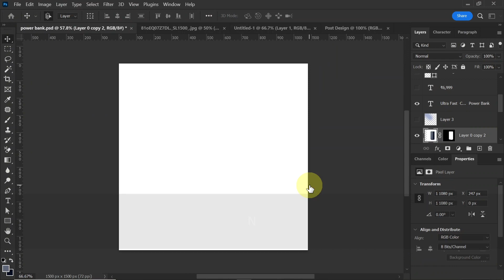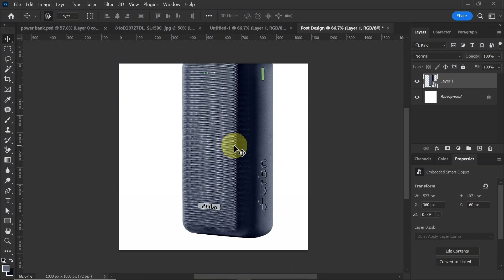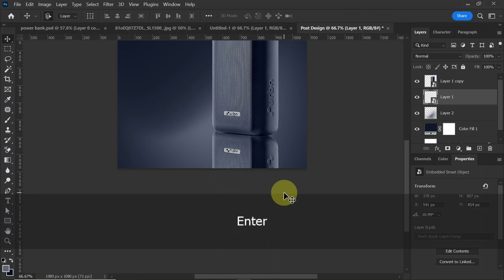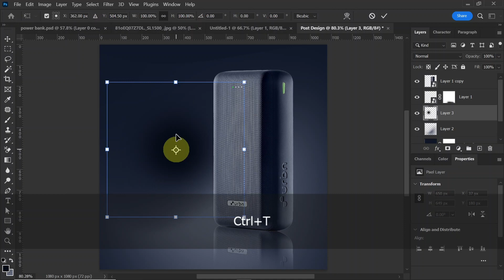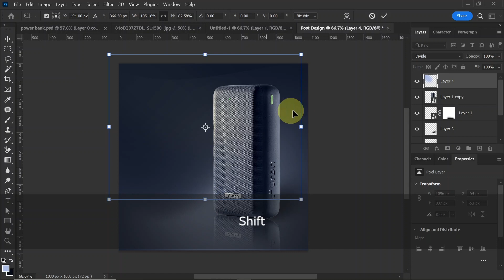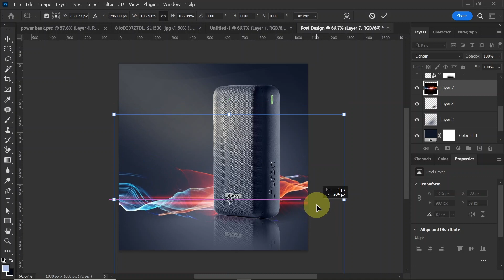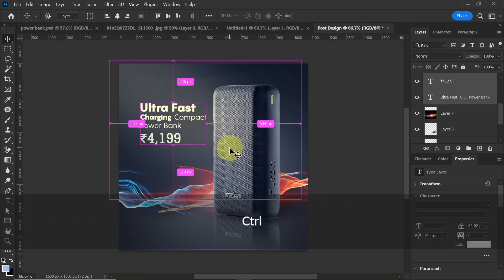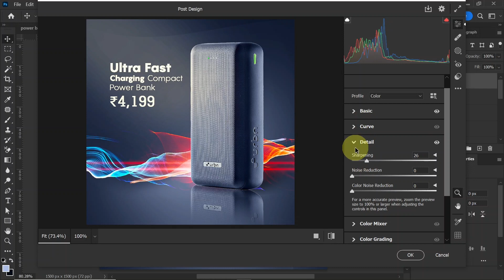Mastering Photoshop: Essential Techniques for Beginners | Hindi/हिंदी